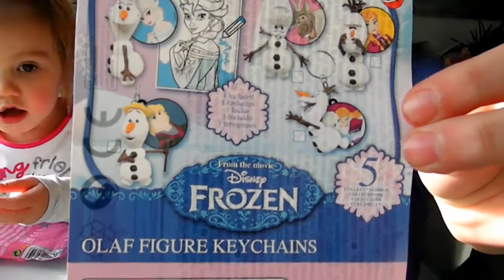Pochettes-surprises Frozen & My Little Pony (Unboxing)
Petite vidéo bonus dans laquelle Ellie et Lana ouvrent rapidement (car la caméra n'a plus de batterie !!! :P) deux sachets-surprises Reine des Neiges et My Little Pony.